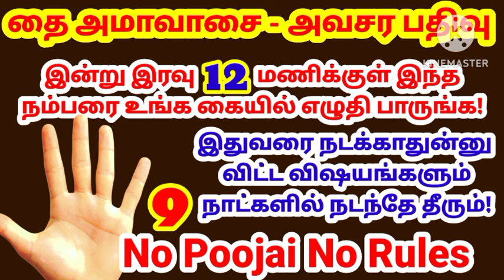1 டம்ளர் தண்ணீரை இப்படி வச்சிட்டு தூங்குங்க என்ன வரம் கேட்டாலும் உடனே கிடைக்கும்|பணம் பெருக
1 டம்ளர் தண்ணீரை இப்படி வச்சிட்டு தூங்குங்க என்ன வரம் கேட்டாலும் உடனே கிடைக்கும்|பணம் பெருக|பணம்